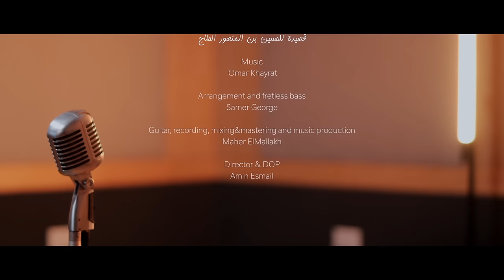وَاللَه ما طَلَعَت شَمسٌ وَلا غَرُبَت - نوران أبو طالب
قصيدة للحسين بن المنصور الحلاج
ألحان الموسيقار عمر خيرت
Arrangement and fretless bass: Samer George
Guitar, recording, mixing&mastering and music production: Maher ElMallakh
Music Video: Amin Esmail
Recorded at Blu Productions